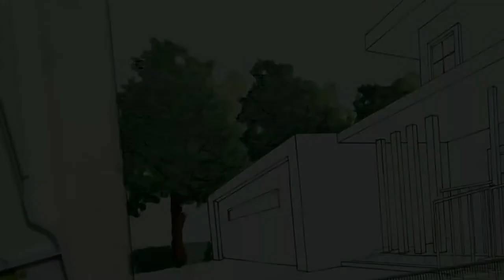🌳How I paint trees using Prang Watercolor / Architectural plate rendering/ Jelamiene Chan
Hello everyone hope u all doing great in this video I'll just painting trees in my architectural plate using watercolor, please enjoy the painting process(≧∇≦)/

THANK YOU THANK YOU VERY MUCH FOR SUPORTING US We will make our best to upload helpful and creative content for you guys we are so so much happy that we came throught till in this level so thank you so much for suporting us God bless u all😭🤩